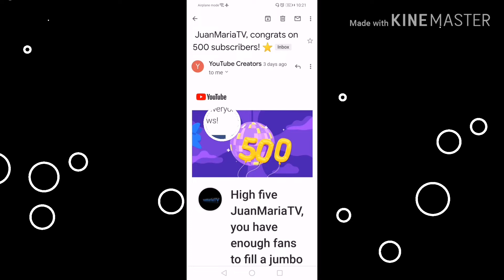Thank you everyone sana po patuloy nyo pa akong supportahan. Stay safe. God bless us all.